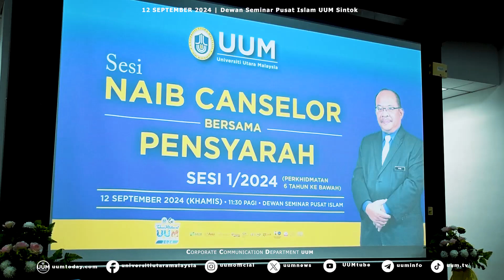LIPUTAN MAJLIS NAIB CANSELOR BERSAMA PENSYARAH 2024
𝟏𝟐 𝐒𝐄𝐏𝐓𝐄𝐌𝐁𝐄𝐑 𝟐𝟎𝟐𝟒 | 𝐃𝐞𝐰𝐚𝐧 𝐒𝐞𝐦𝐢𝐧𝐚𝐫 𝐏𝐮𝐬𝐚𝐭 𝐈𝐬𝐥𝐚𝐦 𝐔𝐔𝐌 𝐒𝐢𝐧𝐭𝐨𝐤

𝐕𝐈𝐃𝐄𝐎 | LIPUTAN MAJLIS NAIB CANSELOR BERSAMA PENSYARAH 2024.